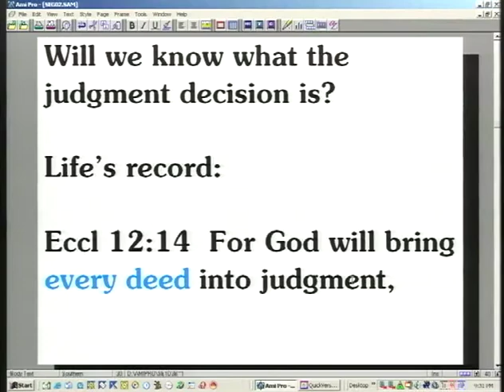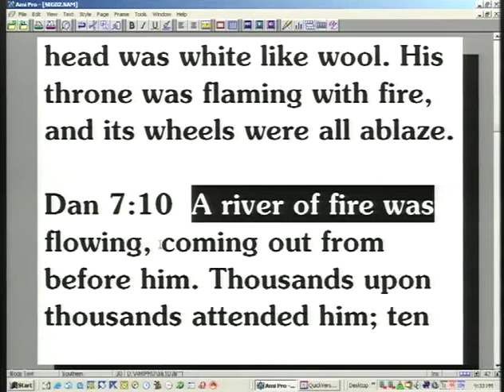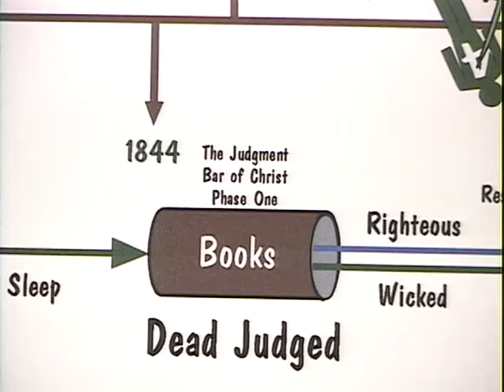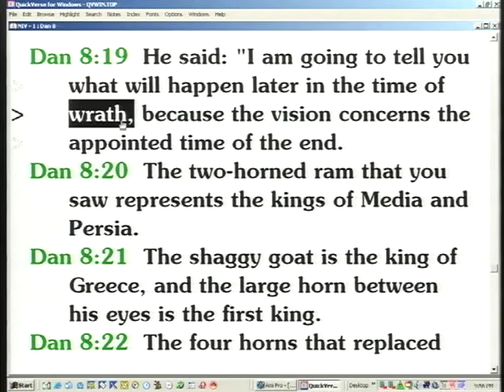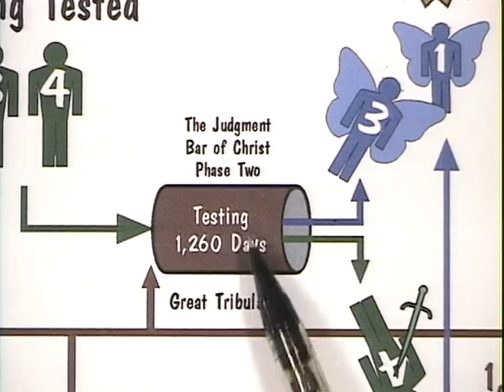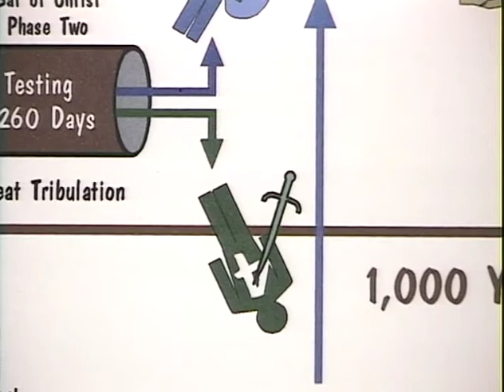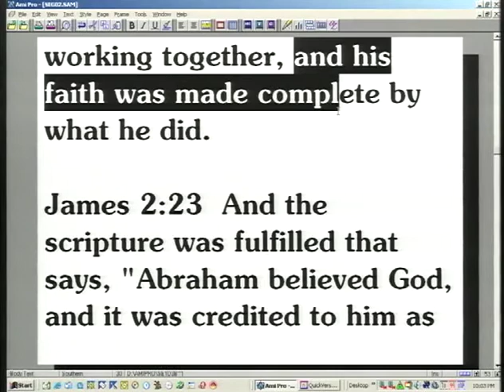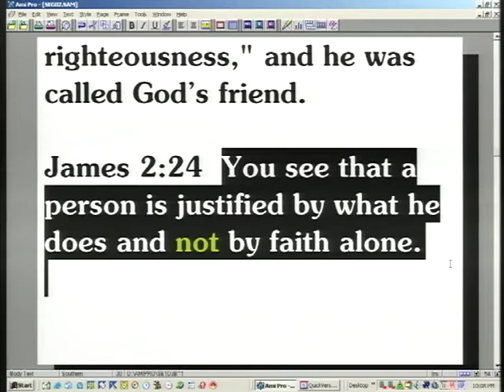There Is Only One Sin That Cannot Be Forgiven: Defiance – Highlights Of The 2nd Coming (04 of 12)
Series 215 - Highlights Of The 2nd Coming

Lucifer and his angels rebelled against the Holy Spirit and they were cast out of heaven on the basis of defiance. Instead of destroying Lucifer and just being rid of him, God chose to allow Lucifer to live for a little while. God offers the power of choice to all of his subjects.

Love is the balance between justice and mercy. This means you are free to choose whether you will serve God or not, but you're not free of the consequences of your choice. Once you drink a bottle of water the consequences of what happens is out of your control. You have a choice whether to drink it or not, but after you drink it, you have no more choice over where it goes or what it does inside of you. We can choose whether to follow God and serve him or we can choose not to, but we have no control over the outcome. The consequences are determined by law.

I believe one of the arguments Lucifer used to mislead a third of heavens angels — we're not talking about dummies here, we’re talking about highly intelligent, brilliant intellects — was God's law concerning sin: the day you sin, you die! I believe that law is an everlasting eternal law. That law was imposed upon Adam and Eve in the Garden of Eden.

If you go back and look at Genesis 2 you will find that Adam and Eve were to be executed the day they sinned because the wages of sin is death by execution. This is not 30 years of languishing on death row. The wages of sin is not death by cancer, the wages of sin is not death by laryngitis or a high fever or war or an accident, the wages of sin is death by execution. No lamb in the Old Testament died on the altar of old age, they were all executed! That’s why the wicked are executed at the end of the thousand years. That’s why Jesus was executed on the cross.